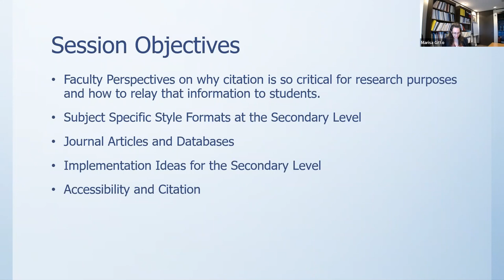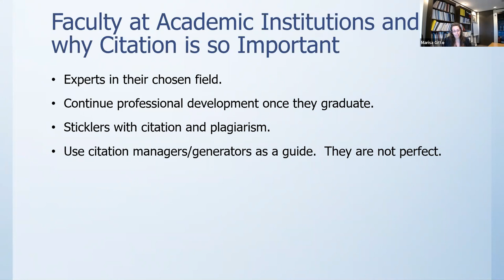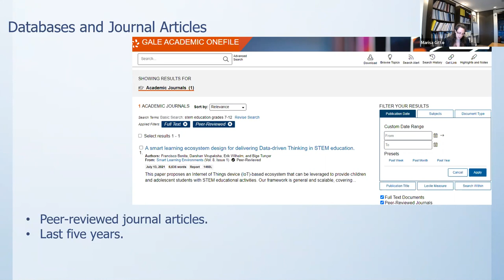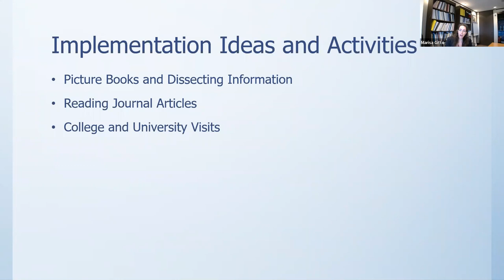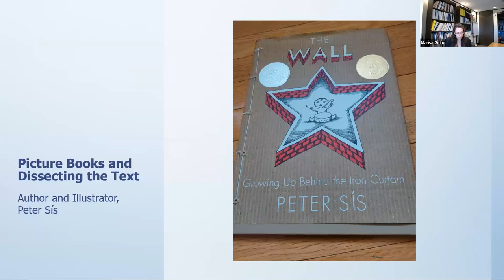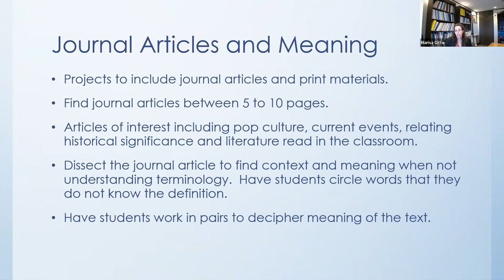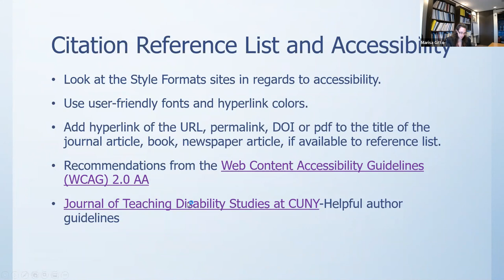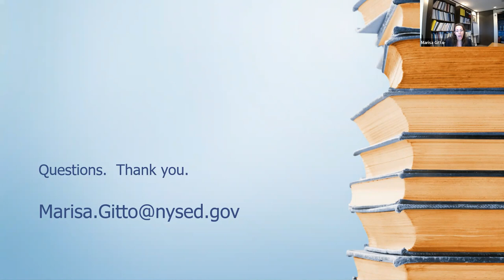Citation: Preparing Secondary Students for College Level Research - Marisa Gitto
Session Description:

Why is citation such a challenge for all?  Helpful hints and examples for high school students in transition to college will be discussed.

Citation can be a challenge for all students.  Guiding secondary students on the citation process will provide an opportunity for all to learn the how-tos of why documentation is a significant part of understanding academic research.  Subject disciplines, examples of journal databases, and helpful hints will be discussed.

About the Presenter:

Marisa Gitto is a Senior Reference Librarian at the New York State Library. She received her MLIS from Pratt Institute. Previously, Marisa was Director of Library Services at Maria College and the Curriculum Library Director at the College of Saint Rose where she helped future teachers obtain resources for lessons.

Note: This session was pre-recorded in June 2022 and not during the live Symposium.